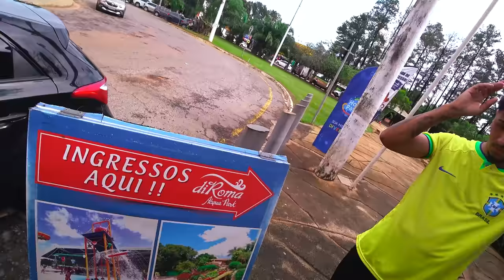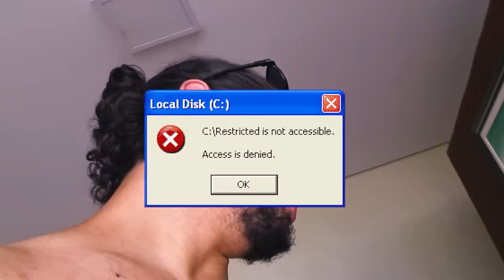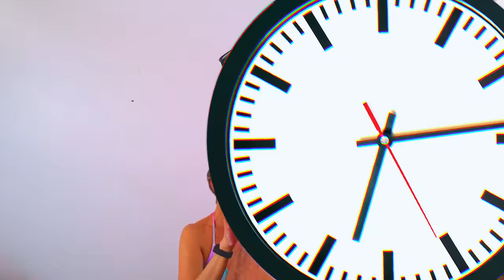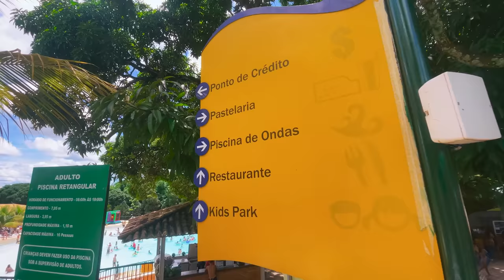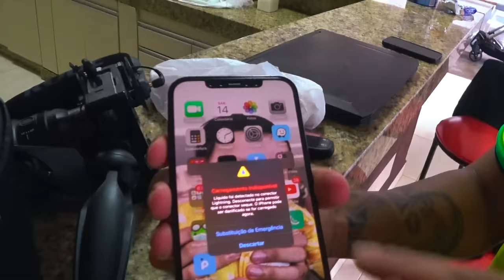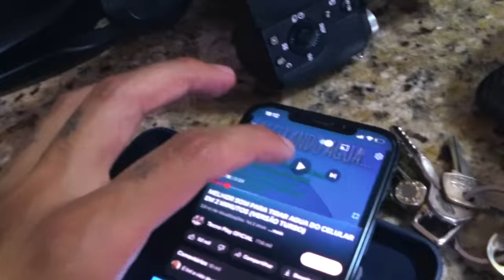1 HORA DE VLOG - A GRANDE VIAGEM DE FÉRIAS COM MINHA FAMILIA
Bom dia pessoal, hoje é 1 HORA DE VLOG - A GRANDE VIAGEM DE FÉRIAS COM MINHA FAMILIA!